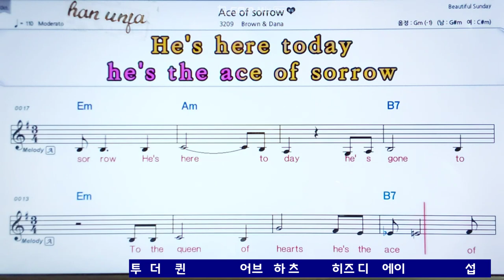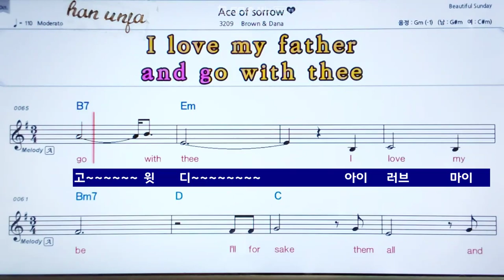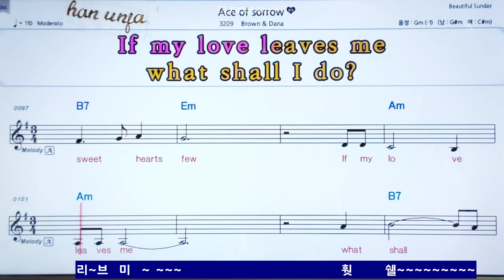💖Ace of Sorrow/Brown& Dana 👍MR,가라오케 악보 코드 가사 ,Karaoke반주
영어 한글 동시 발음*카라오케 전문 채널(Live Sound)カラオケ✌✔계속 업데이트합니다.💖